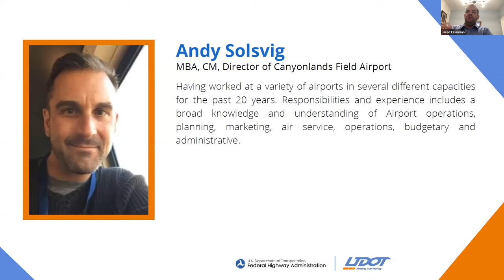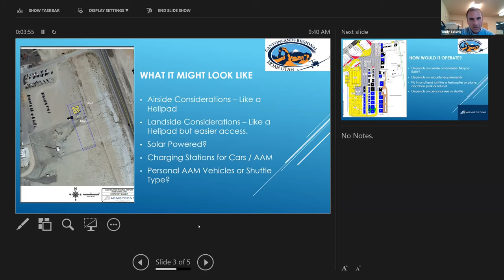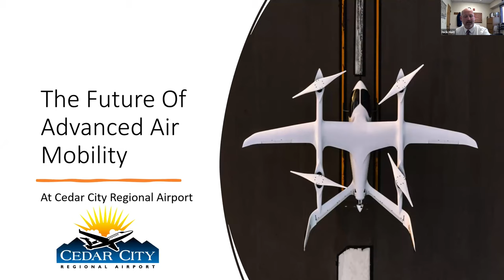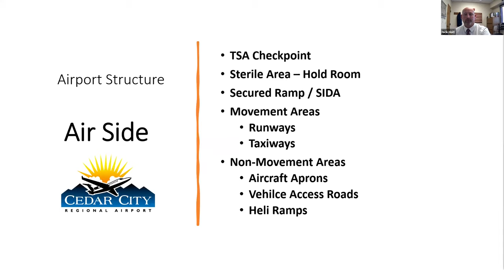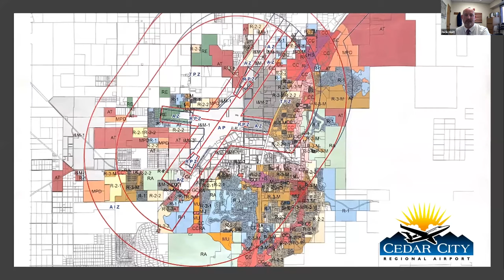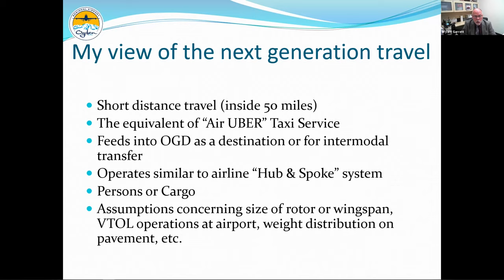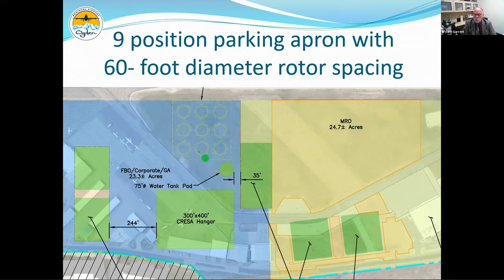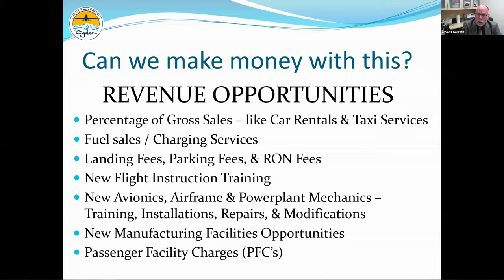Urban Mobility Panel - The Literal & Figurative Intersection of CAVs & AAM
Advanced Air Mobility (AAM) and Connected Automated Vehicles (CAV) are becoming increasingly more available, but what’s still up in the air? Attend this session to learn more about how local airports are key players in this discussion of connectivity between the air and the ground.

• Andy Solsvig, Director, Canyonlands Field Airport
• Nick Holt, Manager, Cedar City Regional Airport
• Bryant Garret, Manager, Ogden-Hinckley Airport